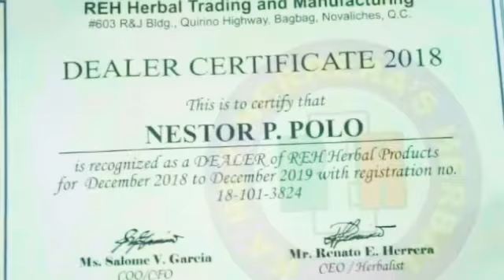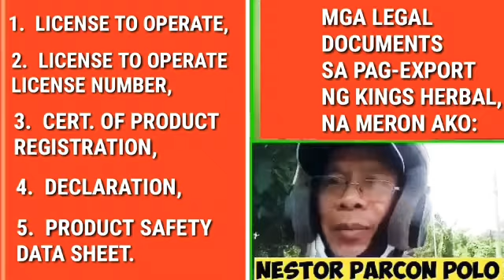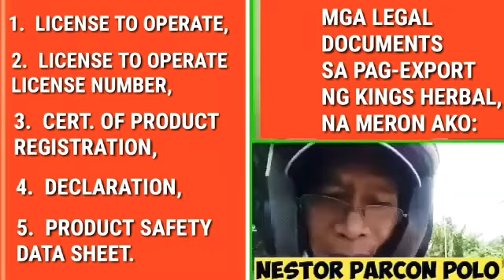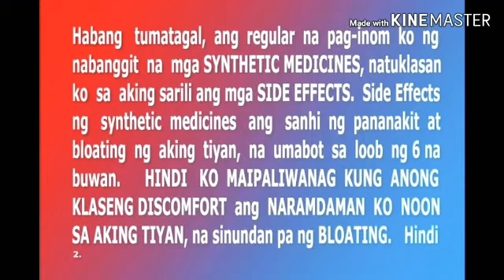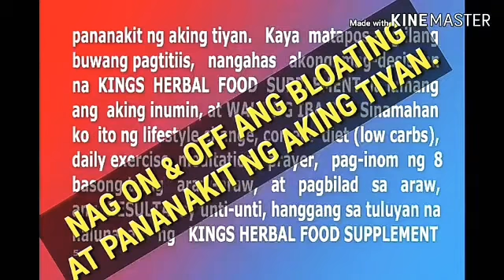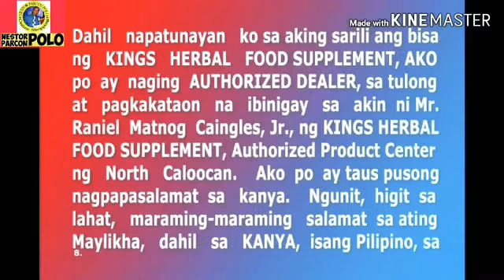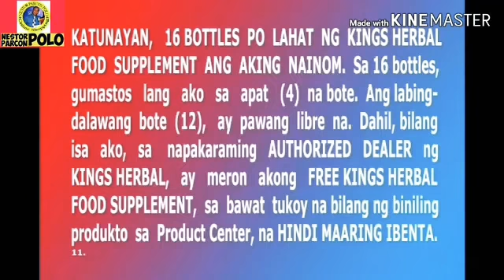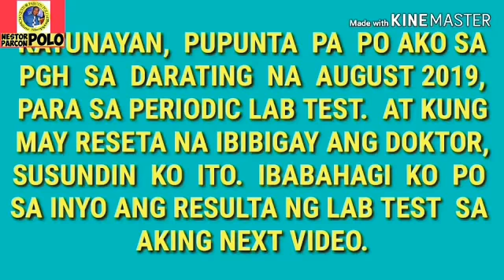BULAKAN, BULACAN, FEBRUARY 4, 2021. TEXT ONLY, 0947 602 2920.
MIRACLE JUICE/NAGPA-DELIVER AKO NG KINGS HERBAL.  ANG AUTHORIZED PRODUCT CENTER, OCTOBER 2, 2020!!!